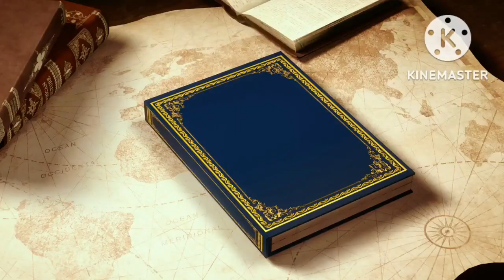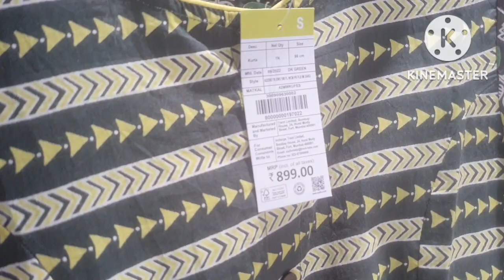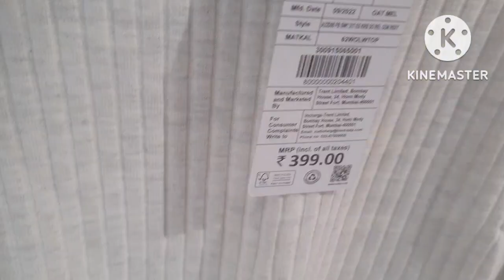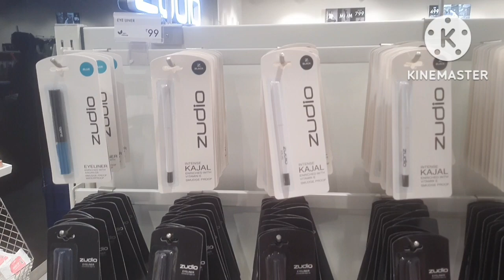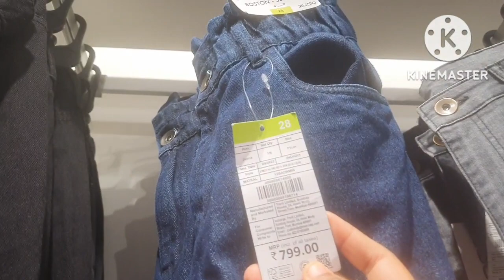zudio shop products rate/ best and cheap rate products 👌